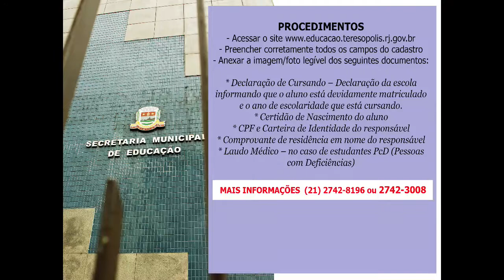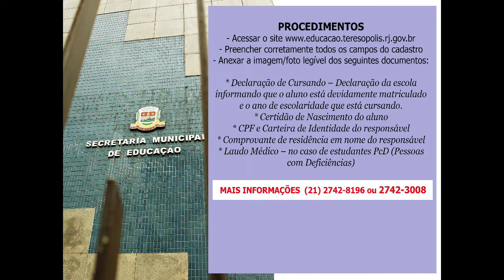DIÁRIO TV: Redação do jornal O Diário de Teresópolis - 14.01.2021